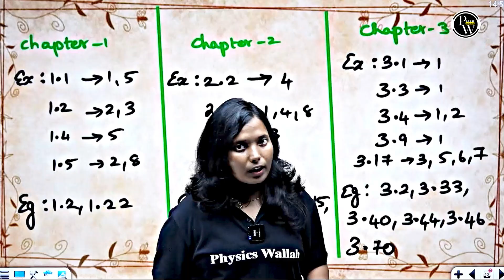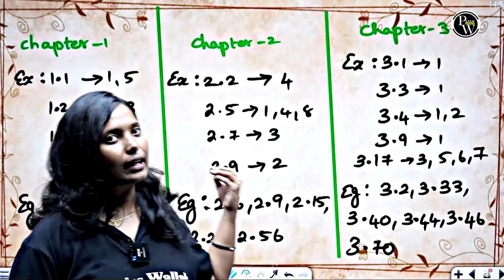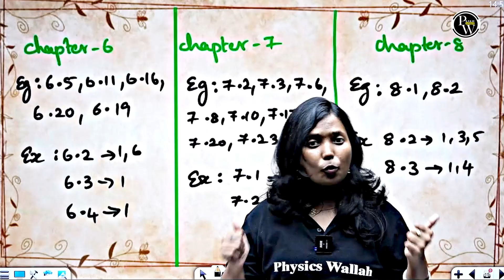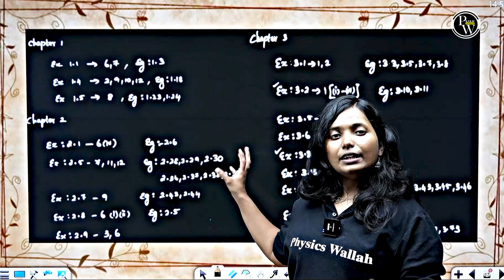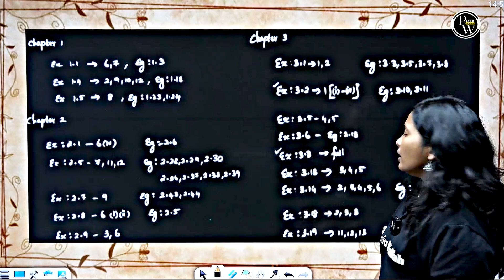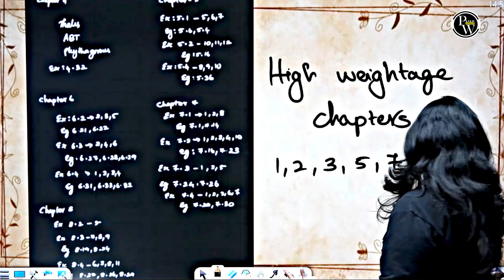Class 10 Maths 🔥 Most Important Compulsory Questions | 5 & 2 Marks | Public Exam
📞 Join Our WhatsApp Channel For All Class 9 & 10 Latest Updates
In this video, Archanaa Tangavel Mam covered the most important Maths questions for Class 10 First Revision in a clear and exam-oriented manner. These questions are carefully selected based on previous year trends and expected patterns to help you score at least 75+ marks with confidence. Stay focused and believe in your preparation — success is guaranteed with consistent effort.
6881e0ecf8c412bee76a6918